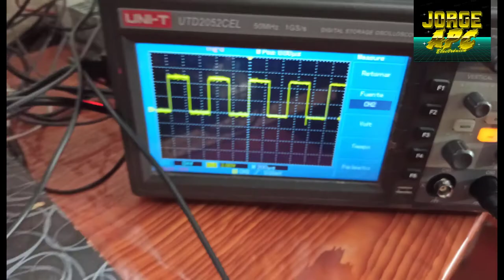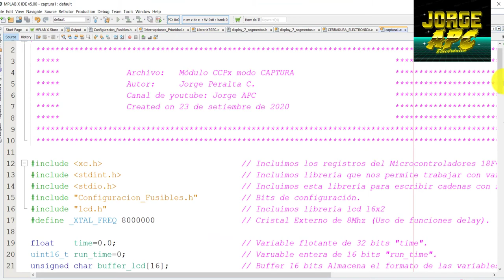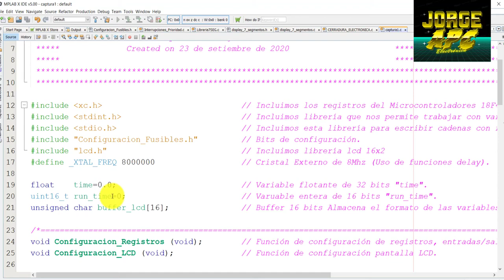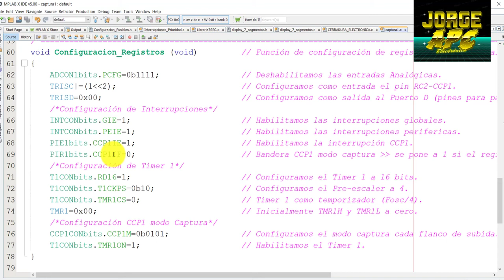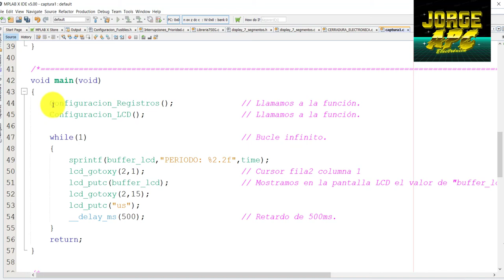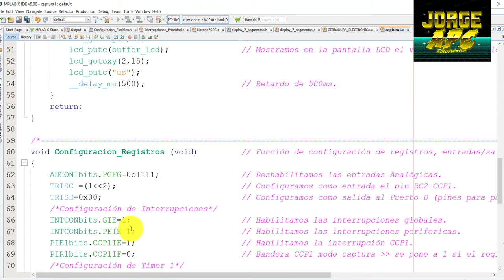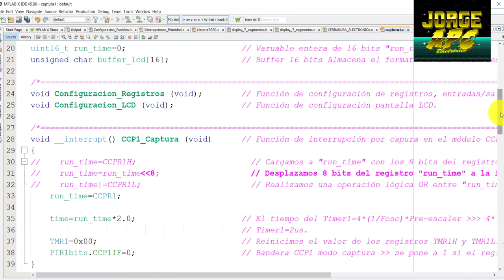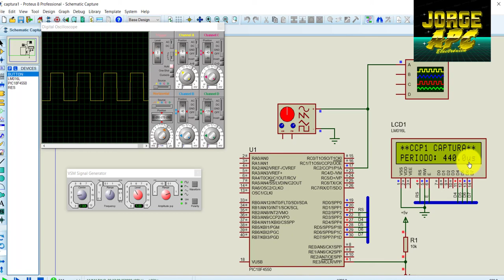PIC18F4550 Módulo CCP MODO CAPTURA ¿Cómo calcular el periodo de una onda cuadrada? MPLAB X XC8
PIC 18F4550 programación en MPLAB X - compilador XC8 - configuración CCP1 modo CAPTURA.

microcontroller
microcontrolador
arduino uno
Jorge APC